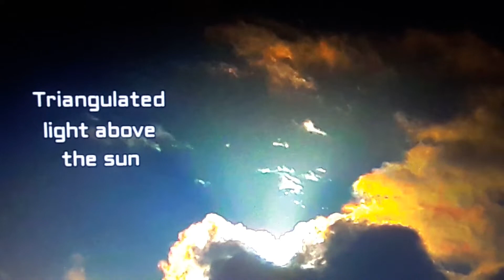💫 DRAGON SYSTEM 💫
The Hopi tribe calls the 7th planet the Red Kachina and it’s moon the Blue Kachina.
When it gets closest to our sun It has 2 debris trails with a length of Millions of miles.
The tails contain asteroids and comet like bodies of ice rock.
(Laura Wells - About Nemesis / Nibiru - Anunnaki - Red & Blue Kachina Hopi Prophecy)

Names of The System
The Bible, The Crossing and The Great Red Dragon. The Sumerians also called it The Great Red Dragon. Hebrew, was the Destroyer. The Winged Serpent by Ancient Indians and by the Egyptians the Winged Disk. Other names - Winged Orb, The Death Star, Planet X.

Filmed 6 December 2021